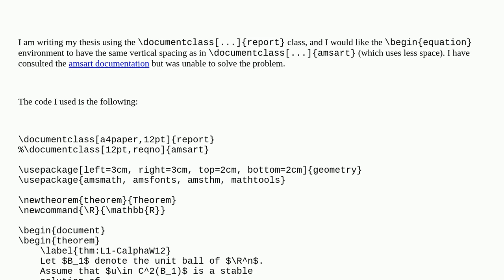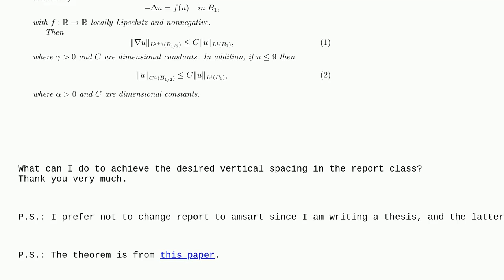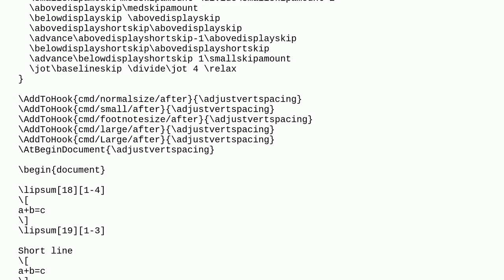Tex: How to mimic amsart's spacing of beginequation environment in a standard report?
How to mimic amsart's spacing of beginequation environment in a standard report?

A special thanks goes out to the community

  vertical-spacing amsart equations